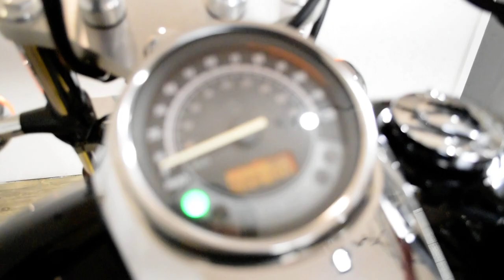2007 Honda Shadow Spirit 750 | Used motorcycle for sale at Monster Powersports, Wauconda, IL